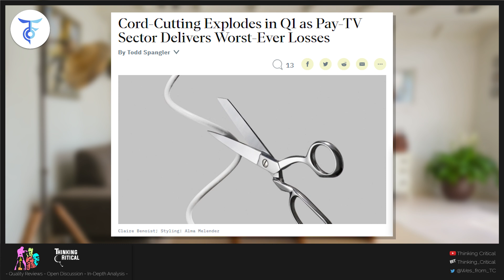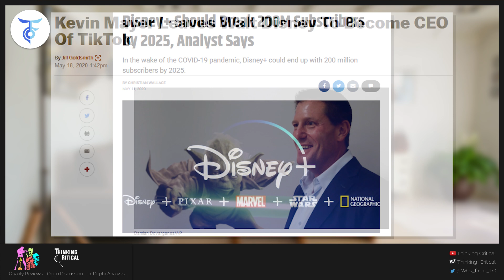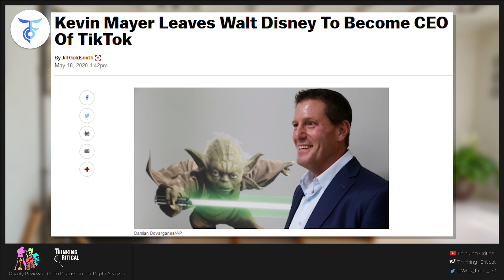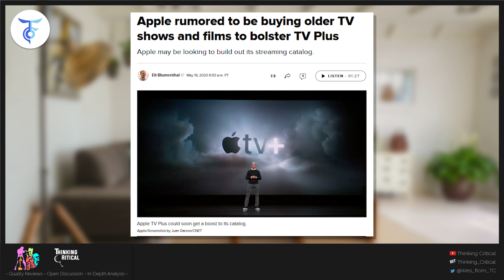Cord Cutting BREAKS RECORDS, Streaming Takeover Continues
Cord-Cutting Explodes in Q1 as Pay-TV Sector Delivers Worst-Ever Losses

Traditional cable and satellite TV providers posted their most massive quarterly subscriber losses in the first three months of 2020, as the COVID-19 tornado started to hit the U.S. economy in March. What’s more, internet-delivered “virtual” TV providers registered a net loss in the period, too.

And the cord-cutting bleeding is only going to get worse in Q2, as the economic fallout from the coronavirus takes a deeper bite, analysts predict.

The combination of high prices — amid the backdrop of record unemployment — as well as loss of live sports fueled an overall drop of 1.8 million pay-TV subscribers in Q1, per estimates by Wall Street analyst firm MoffettNathanson. That translates into an annual rate of decline of 7.6%, the fastest shrinkage of the sector on record.

via CBR.com

A new report suggests that subscriptions for Disney+ could skyrocket over the next five years due to the COVID-19 pandemic.

According to The Hollywood Reporter, TV research analyst Simon Murray predicts that the streaming service will reach 202 million subscribers in 2025 across 138 countries. This is a stark increase from previous estimations of 126 million and 101 million. The report bodes well for Disney, as its new streaming juggernaut is now expected to overtake Amazon Prime Video, which is predicted to reach 141 million subscriptions by 2025.

Kevin Mayer Leaves Walt Disney To Become CEO Of TikTok

Kevin Mayer, the head of direct-to-consumer and international for Walt Disney, is leaving the company to become CEO of giant TikTok. He had been considered a leading contender to succeed Bob Iger as chief executive of Disney but was passed over in favor of Bob Chapek, the former head of parks and resorts.

Mayer will also become chief operating officer of TikTok parent, giant Chinese tech group ByteDance. Both are newly created roles. He starts June 1 as the wildly popular mobile video platform contines to make major inroads in the U.S. among homebound videophiles. He will report to ByteDance founder-CEO Yiming Zhang and is charged with driving the global development of ByteDance, as well as overseeing corporate development, sales, marketing, public affairs, security, and legal. He will lead music, gaming and emerging businesses and oversee TikTok’s global expansion.

Apple rumored to be buying older TV shows and films to bolster TV Plus

Apple TV Plus could be about to get a lot more content.

According to a new report from Bloomberg, the iPhone-maker has "taken pitches from Hollywood studios about licensing older content" and has already bought the rights to some older TV shows and films to add to its young streaming service.

The WarnerMedia-backed streamer has also acquired scripted comedy 'Frayed' and an animal rescue show.

HBO Max is two weeks away from its debut, but the streamer is already revealing its post-launch programming strategy.

The WarnerMedia-backed subscription platform on Wednesday unveiled premiere dates for what it is dubbing its "second wave" of programming. Following its May 27 kickoff with originals like Anna Kendrick comedy Love Life, HBO Max will launch DC Universe import Doom Patrol, TBS transfer Search Party and Amy Schumer docuseries Expecting Amy, among others. The service has also acquired British scripted comedy Frayed and docuseries The Dog House as it bolsters its lineup.